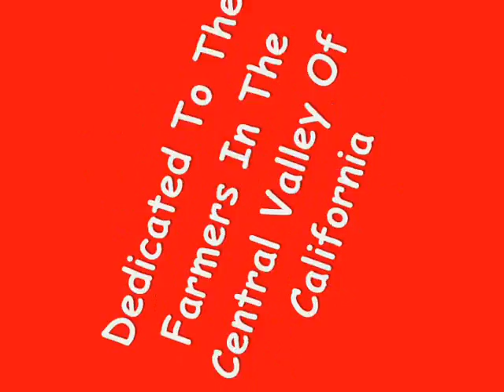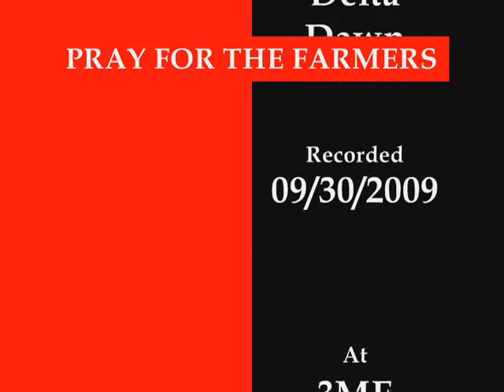DeltaSmelt (California Farmers' Lament)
Delta Smelt is a Protest Song against the Obama EPA (Lisa Perez Jackson - Administrator) for turning off the Water to the Family Farms in the Central Valley of California! Pray for the Farming Families in that area!!! Pray that GOD will send Rain!!!